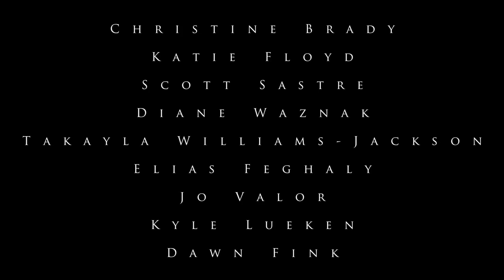Play Short Film Official Trailer Directed by Elias Feghaly